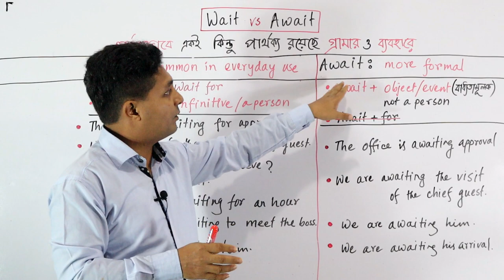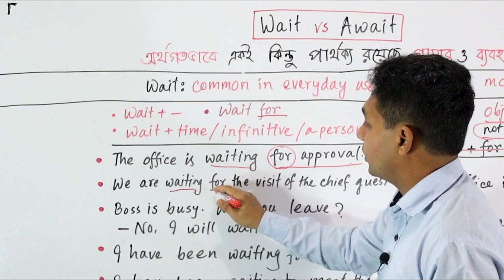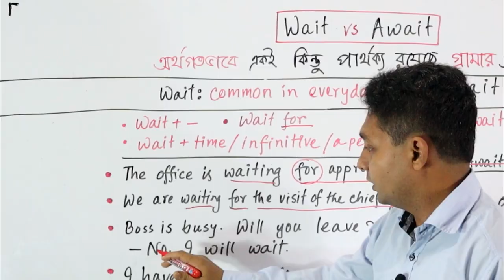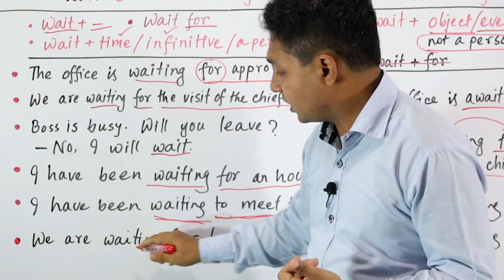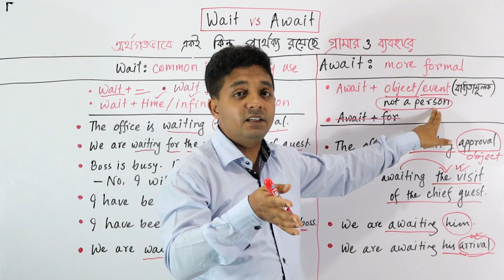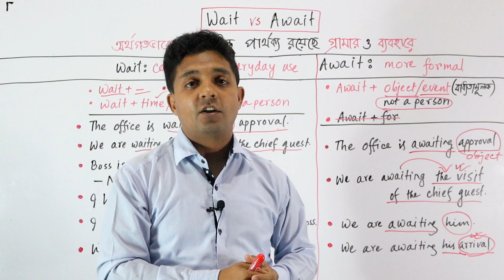Mini English Lesson 3 | Wait or Await? কোনটি, কখন ব্যবহার করবেন? English Learning Course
Wait or Await? কোনটি কখন ব্যবহার করবেন? আপনি হয়তো wait কে হর হামেশাই ব্যবহার করছেন। কিন্তু জানেন কি await শব্দটিকেও খুব স্মার্টলি ব্যবহার করতে পারেন।

Some of the Previous videos
01. উচ্চারণের ৩ টি গোপন সূত্র | English Learning Videos for Speaking English | Spoken English in Bangla
04. What & That ব্যবহারের খুটিনাটি | Mini English Lesson 1 @ Speak English BD | Learn English in Bangla
06. Mini English Lesson 2 | Am not = amn’t নয় কেন? Spoken English Learning Videos @Speak English BD

english learning bangla
english for beginners
english lesson
english basic
ইংলিশ গ্রামার শেখার সহজ উপায়
স্পোকেন ইংলিশ কিভাবে শিখব
স্পোকেন ইংলিশ